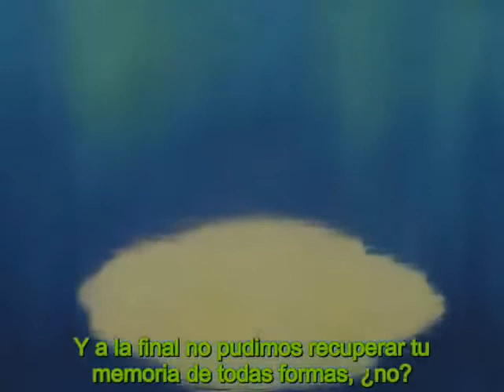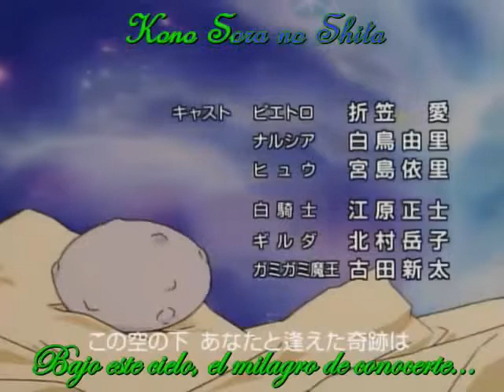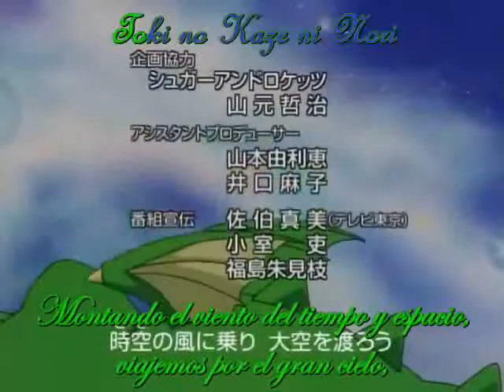Popolocrois - Capitulo 4 (La sopa magica) 2/2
popolorois capitulo 4 parte 2